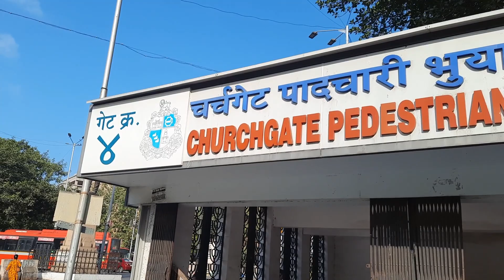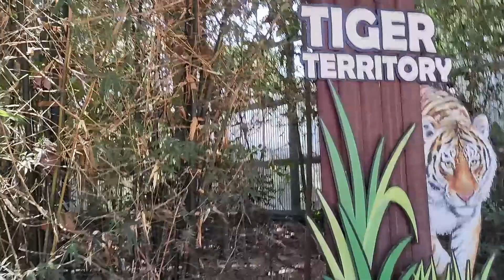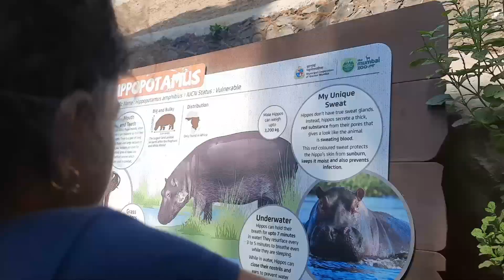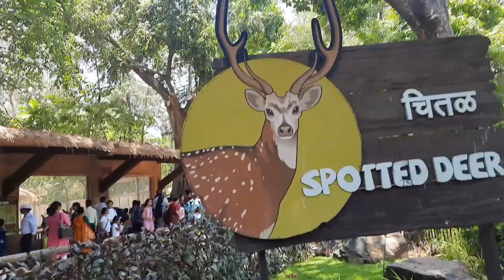Gateway of India 🚢 & Ranich Bag 🐅🕊️ Vlog 🚆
Mumbai zoo byculla , byculla zoo mumbai , rani bagh mumbai , rani baug mumbai - Veermata Jijabai Bhosale Udyan and Zoo , is a zoo and garden covering 60 acres located at Byculla, in the heart of Mumbai, India. The Mumbai Zoo is the home to hundreds of carnivores and herbivores animals. Spread across 60 acres of land, the zoo is the permanent home to over 6600 trees and 350 animals of various species. Mumbai zoo includes humboldt penguins , tiger , sloth bear , pelicans , hyena , leopard , elephant , tortoise , turtles , spotted deer , monkeys , hippo etc. and animals like giraffe , zebra , white lion , wallabies , chimpanzees , jaguars will be included in the exotic zone in mumbai zoo byculla rani bagh mumbai.

Hello Guys,
Welcome to the MKH family❤️❤️❤️
I am Kaustubh Davane

That's all for my intro.

Guy's keep supporting and loving how you Guy's are doing now 🤩🤩😃